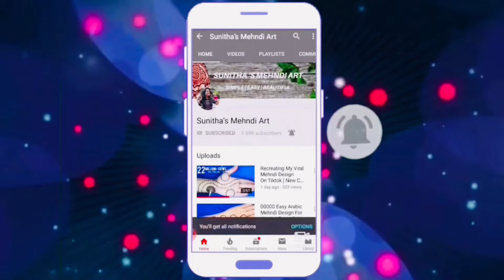Easy Backhand Mehndi Design| New Stylish Mehndi Designs| Simple Mehndi Design| Arabic Mehndi Design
New Mehndi Design -Stylish Easy Beautiful Mehndi ka Design-Simple Back Hand Henna Design

Hello friends,today iam showing you a beautiful and easy mehndi design for back hand . This simple,beautiful mehndi/ henna design is very easy to apply and looks even more beautiful after color comes.

If you are in search of stylish and easy mehndi design or henna design for Raksha bandhan 2021, sawan and eid then this is the best youtube mehndi video tutorial for you !!

Back hand bridal mehndi design
Back hand mehndi design
Easy mehndi for karwa Chauth
Easy mehndi designs for back hands
Best mehndi design 2020
Eid mehndi design 2020 easy
Karwa chauth 2020 special mehndi design
Diwali mehndi designs
Arabic mehndi designs
Arabic henna designs
Easy henna designs for back hand
Easy arabic henna designs
Easy henna for Eid
Step by step mehndi for beginners
Latest mehndi design for teej 2020
Navratri mehndi design easy
Easy mehndi design for teej
Back hand easy mehndi for teej
तीज मेहँदी डिज़ाइन Easy Backhand Mehndi Design| New Stylish Mehndi Designs| Simple Mehndi Design| Arabic Mehndi Design